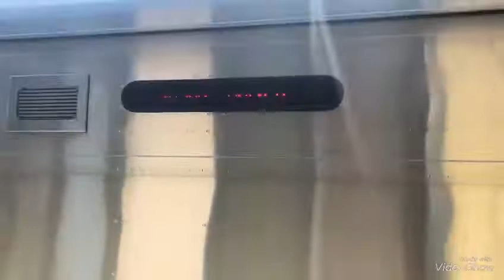METRO NORTH AMTRAK